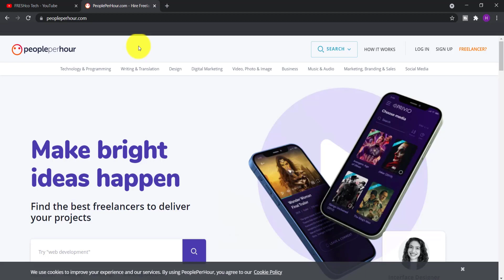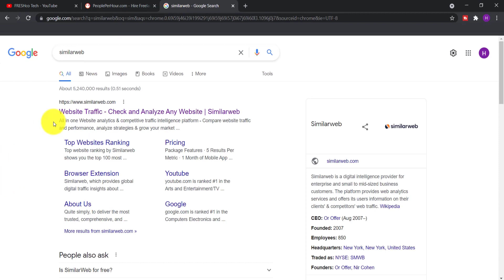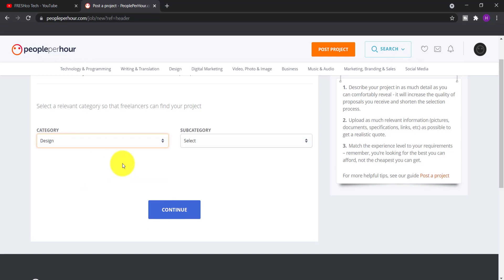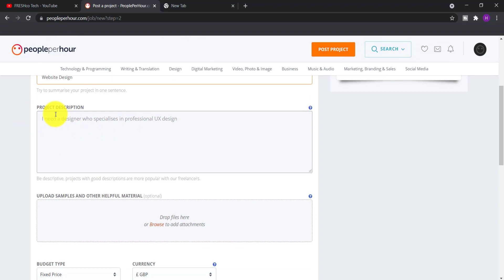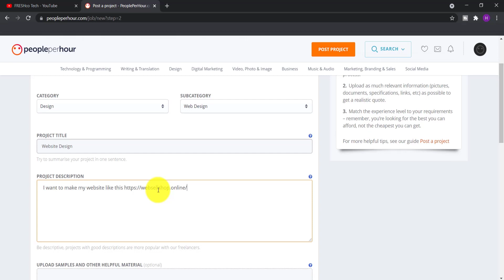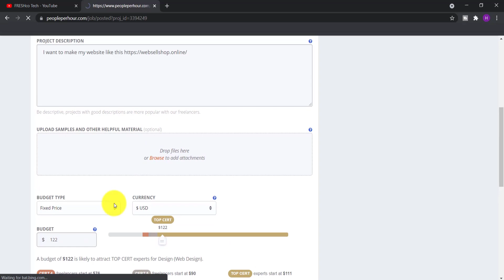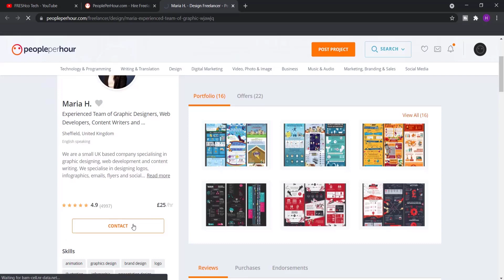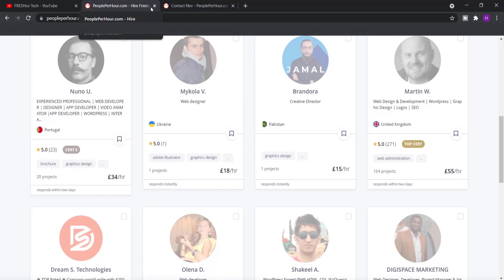How to Get More Website Traffic for Free | Website Traffic Increase Free | Free Organic Traffic